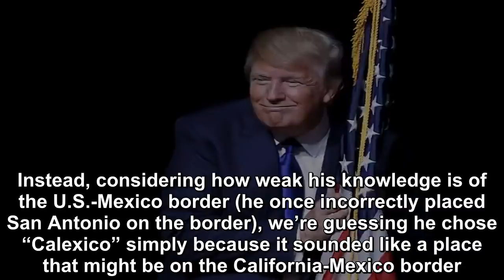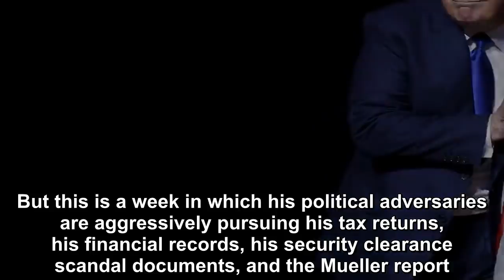Donald Trump is not having anything better to do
When famous athletes win championships, they sometimes famously declare “I’m going to Disney World. ” Then there’s Donald Trump. At the end of the worst week he’s had thus far in his illegitimate pres